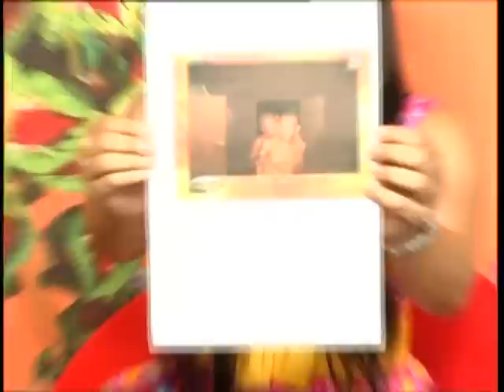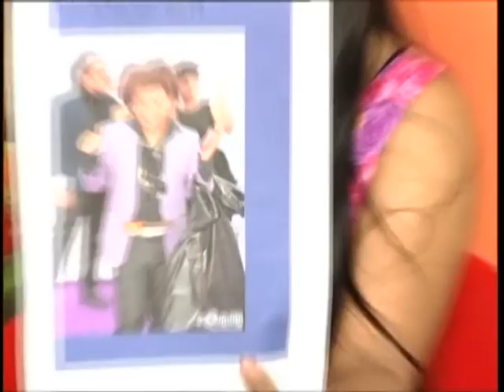TV pool เจ็บขาหนีบ_1.mpg